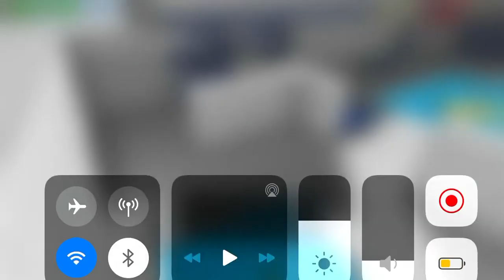Pixel gun 3D( losing to 3 cat spammers)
I lost to 3 cat spammers. I know how, but I am not that good.